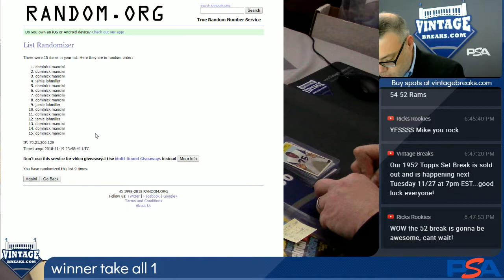2018 11 19 "Winner Take All" Mixed Lot Snapper Drawing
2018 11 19 "Winner Take All" Mixed Lot Snapper Drawing